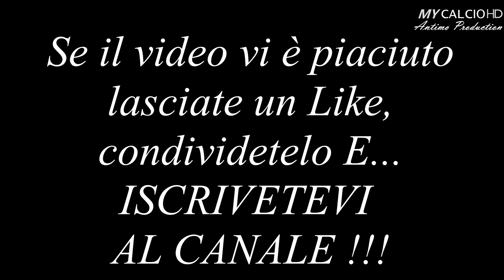FABIO DI MAURO SKILLS: Neymar, Ronaldo, Ronaldinho, Messi.....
● Breve filmato "street" estivo, dove Fabio mette in mostra tutto il suo repertorio di finte.

Oppure visita il canale YouTube Fabio di Mauro Official e guarda tutti i video!